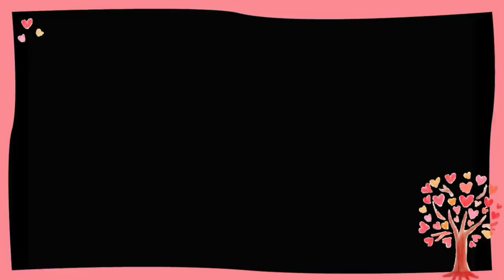India vs New Zealand 2020 1st T20 Highlights |Shreyas Iyer |KL Rahul